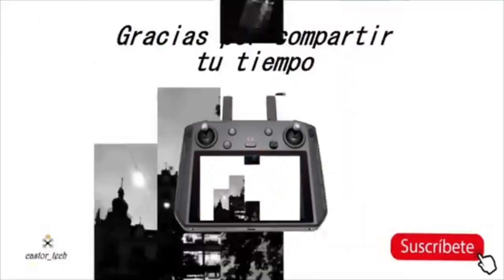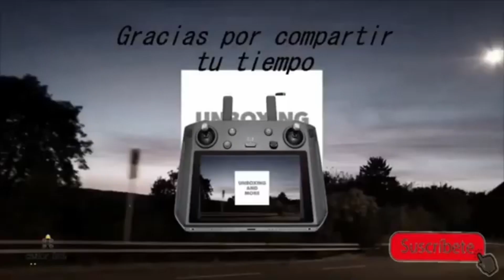aquí podrás encontrar tus apps para dji actualizadas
Las apps en otras tiendas de aplicaciones móviles